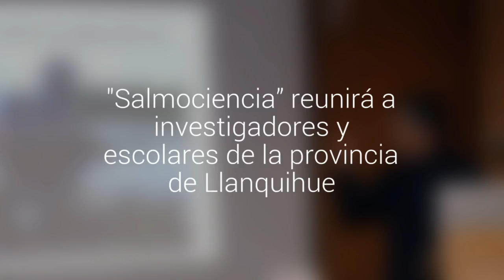"Salmociencia” reunirá a investigadores y escolares de la provincia de Llanquihue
Se realizará el 22 de septiembre. Está orientado a estudiantes de enseñanza media. Las charlas son gratuitas.